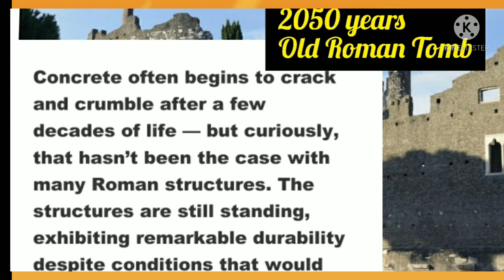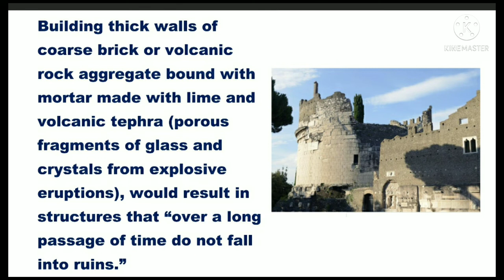Why 2050 years old this Roman structures gave challenge to modern civil Engineer 2021#concrete#civil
Why 2050 years old this Roman structures giving challenges to modern civil Engineers